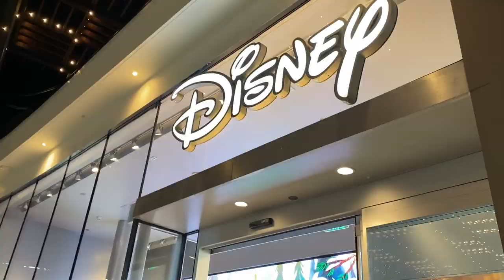Candles, Julia Nunes, and Star Wars | Vlogmas 12/23/19 | SoundProofLiz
I'm SUING Bath and Body Works!!!

ABOUT ME:
Hi, I'm Lizzy! I like to document my every day life, my friends, and events I attend. Mostly I make videos about Disney, Harry Potter, Broadway musicals, Friends, The Office, and Dr Pepper. If you want to nerd out about any of those things, you're in right place my friend.